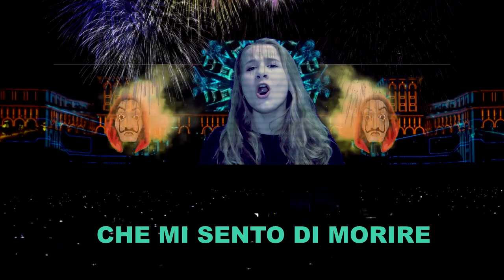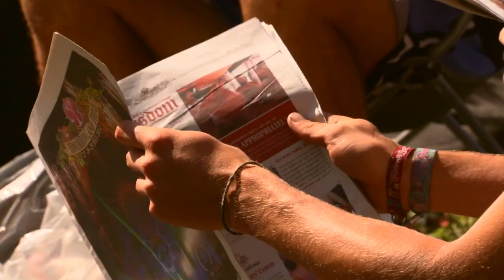Mr. Vee & Fiorenza Amerighi - Bella Ciao | La Casa de Papel Lyrics Remix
"Bella ciao"  is an Italian protest folk song that originated in the late 19th century.
This is our dance version of a song from the La casa de papel (Money Heist ) Netflix series.
Bella ciao dancehall remix - Bella ciao ! | dancehall | club | electro | remix! |
Questa è la nostra versione dance di una canzone della serie Netflix La casa de papel (Money Heist).